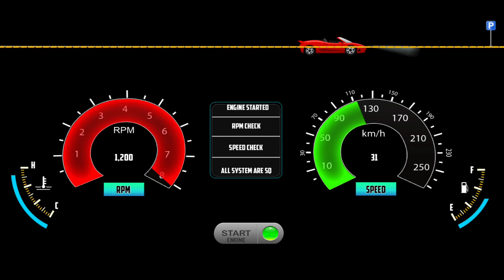UPS Worldwide Service Bus Driver Simulator - Minibus Simulator Vietnam - Bus Game Android Gameplay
Hello! Guys, 🙋‍♂️ In this video, I am playing Bus Game: UPS Worldwide Service Bus Driver Simulator - Minibus Simulator Vietnam - Bus Game Android Gameplay), a game where you drive a minibus that can transport passengers around the city. This game(Minibus Simulator Vietnam) is really fun to play, you'll have to drive around the city picking up passengers and driving them to their desired destinations. The game(Minibus Simulator Vietnam) has beautiful 3D graphics, although it can get a bit jittery at times. Minibus Simulator Vietnam is a fun game to play when you have some free time and you want to kill a couple of minutes; I hope you enjoyed the video, and if you did please leave a like and subscribe to my channel.